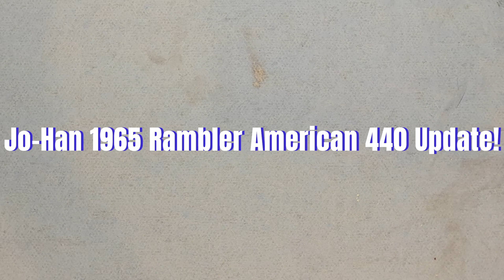Getting Close! Jo-Han 1965 Rambler American 440! (Restoring Build Part 3)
Jo-Han 1965 Rambler American 440 Update Part 3